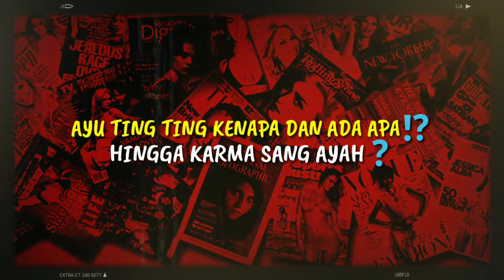Ayu Ting Ting Kenapa Dan Ada Apa, Hingga Karma Sang Ayah